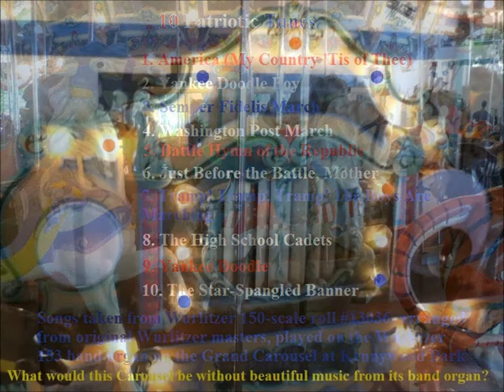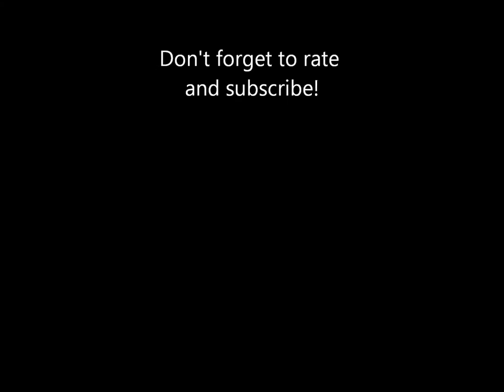Musical Memories of Kennywood: Patriotic Selections- Track 6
"Just Before the Battle, Mother" played on Kennywood's Wurlitzer 153 band organ